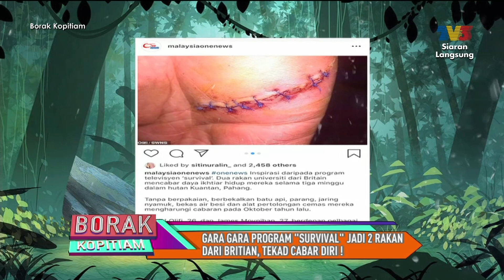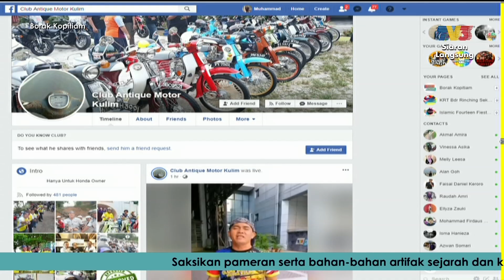Melobi Hobi: Club Antique Motor Kulim Jelajah Satu Malaysia | Borak Kopitiam (13 April 2019)